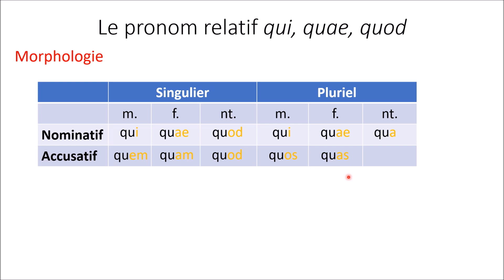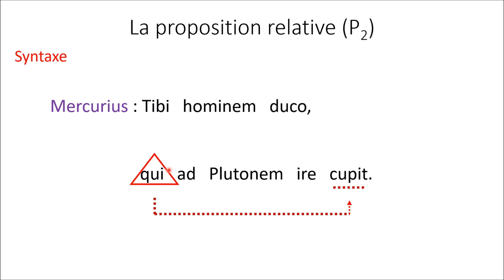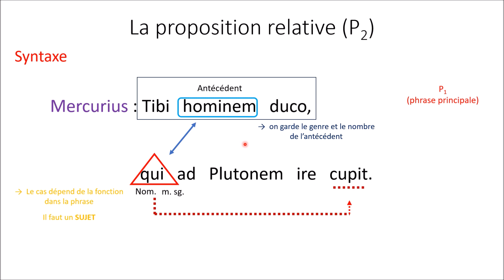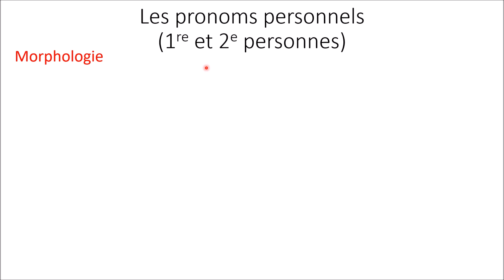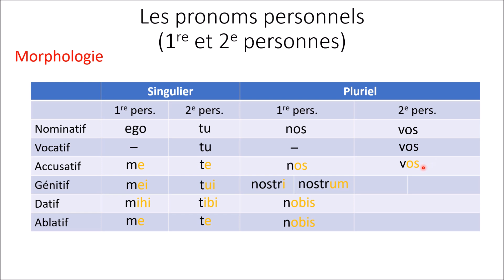Leçon de latin 29 (Lux 1 - Étape 11 - partie 3) : la proposition relative et les pronoms personnels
Le pronom relatif "qui, quae, quod" au nominatif et à l'accusatif
Le fonctionnement de la proposition relative
Les pronoms personnels (1re et 2e personne au singulier et au pluriel)